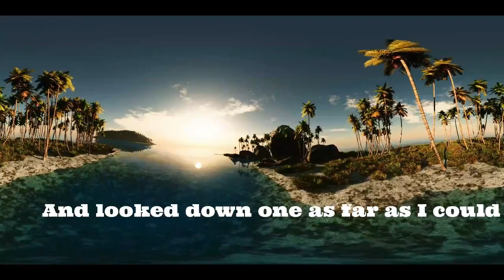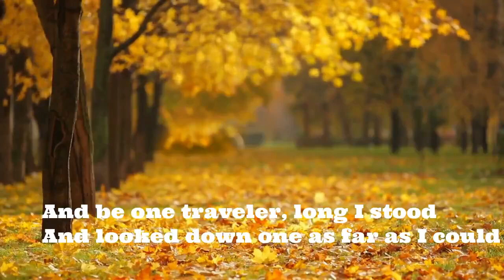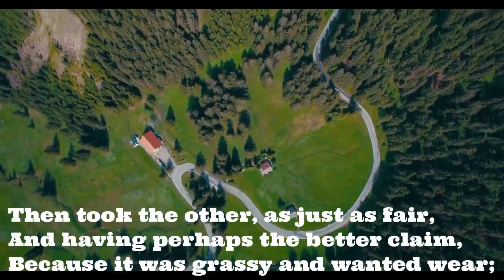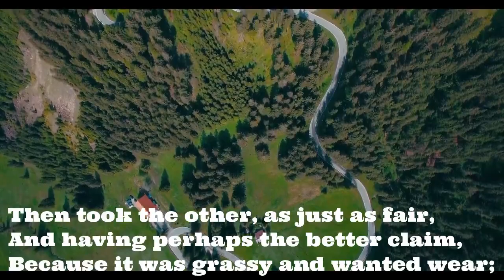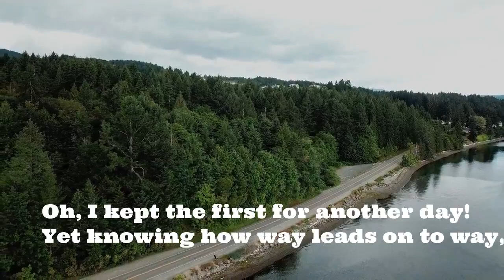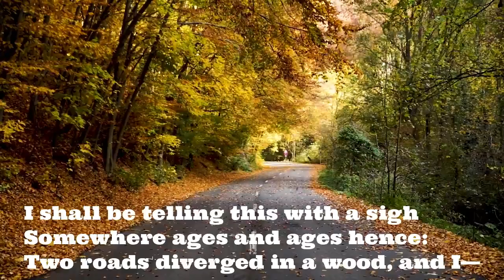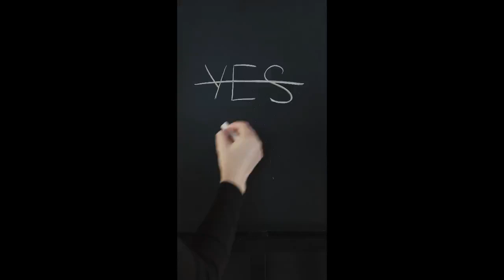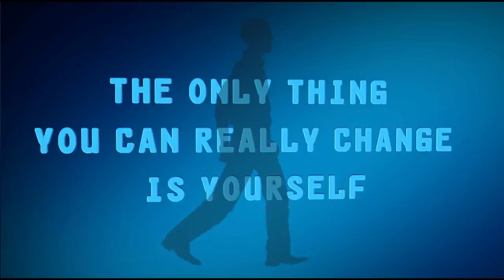Tamil Explanation of The Road Not Taken BY ROBERT FROST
Refurbished products The Road Not Taken summary in Tamil/Robert Frost is the author/ the road not taken summary in தமிழ்

Road Not Taken by Robert Frost in Tamil / Road not Taken Tamil Summary / Poem Analytics